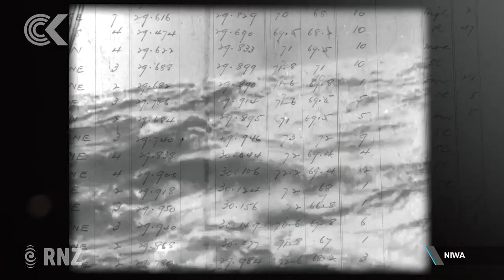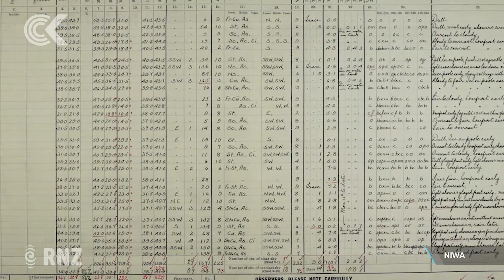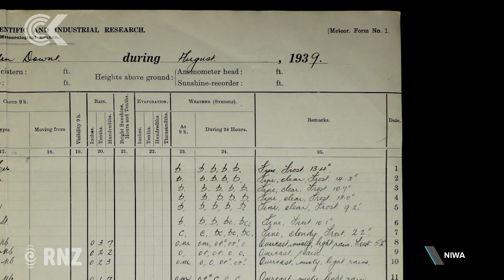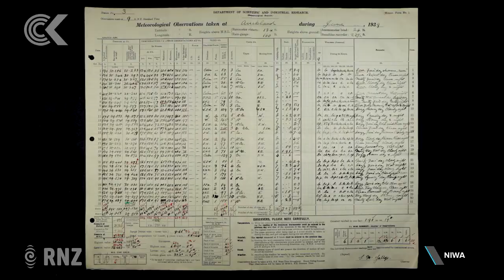Microsoft, NIWA team up on AI weather forecast project mxf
Microsoft and NIWA are pairing up and using artificial intelligence to computerise more than a million hand written weather records dating back more than a century.

The information will be used to better understand extreme weather patterns - including what causes them and why.

But the machines need to taught to recognise variations in handwriting - so they can translate records into a database.

Lisa Owen asks NIWA's Doctor Drew Lorrey to explain how it works.